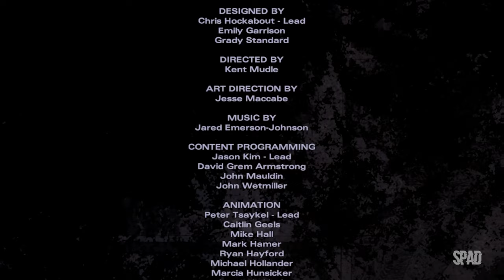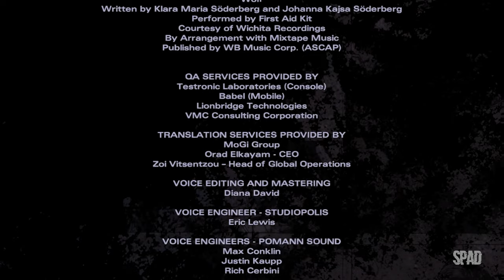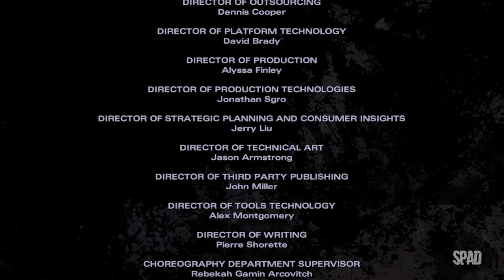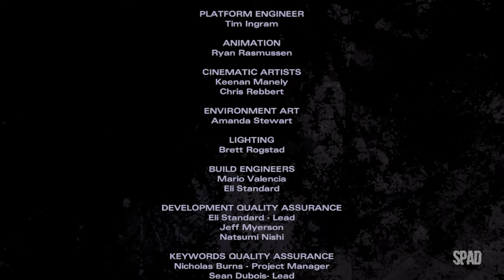THE WALKING DEAD: Michonne (Episódio 1: Bem no Fundo 02/02)(Gameplay em Português) #02